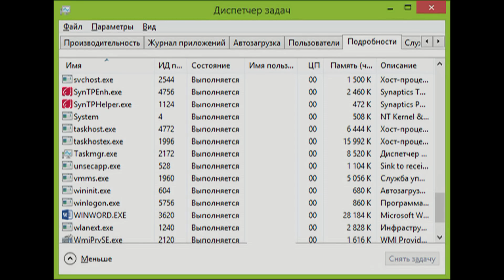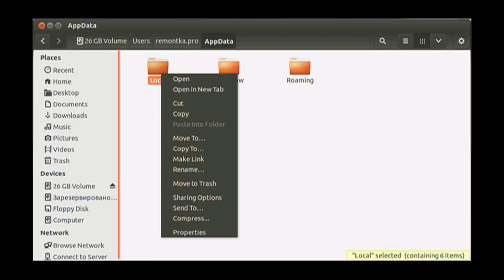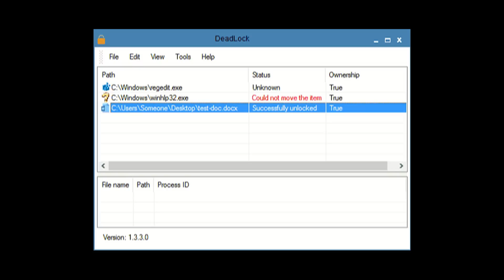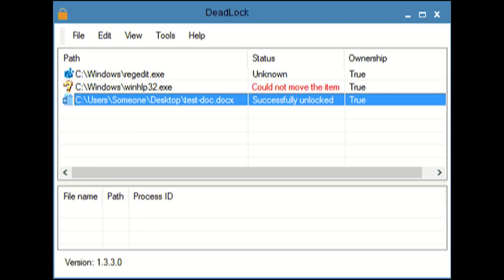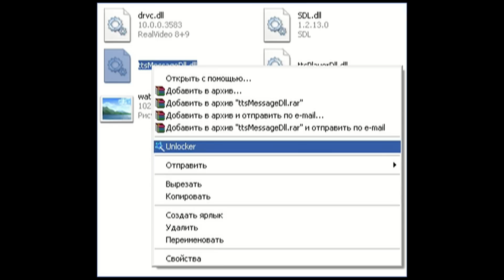Как удалить файл, который не удаляется — 3 способа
Частая проблема, с которой сталкиваются начинающие пользователи — не удаляется файл или папка (из-за какого-то файла), который нужно-таки удалить. При этом, система пишет файл занят другим процессом или действие не может быть выполнено, так как этот файл открыт в Название_программы или о том, что нужно запросить разрешение у кого-то. С этим можно столкнуться в любой версии ОС — Windows 7, 8, Windows 10 или XP.

На самом деле, есть сразу несколько способов удалить такие файлы, каждый из которых и будет здесь рассмотрен. Посмотрим, как удалить не удаляющийся файл, не используя сторонние средства, а затем опишу удаление занятых файлов с помощью LiveCD и бесплатной программы Unlocker. Отмечу, что удаление таких файлов не всегда безопасно. Будьте внимательны, чтобы это не оказался файл системы (особенно когда вам сообщают, что нужно разрешение от TrustedInstaller).

Поддеджите наш канал  Visa Ощадбанк 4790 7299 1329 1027  - Блин ... а жить то надо